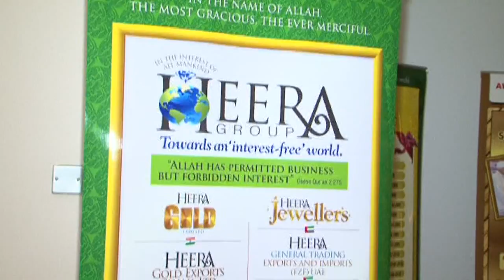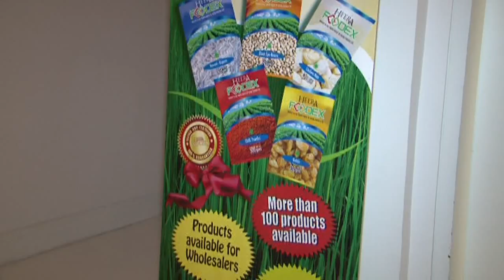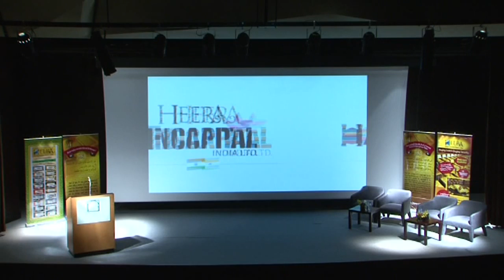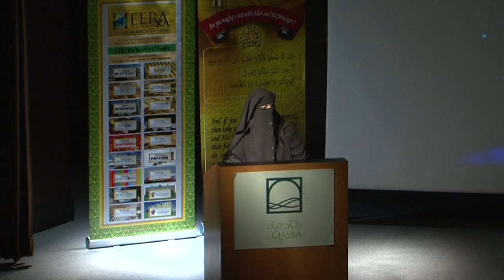Heera Annual Meeting UAE Part1